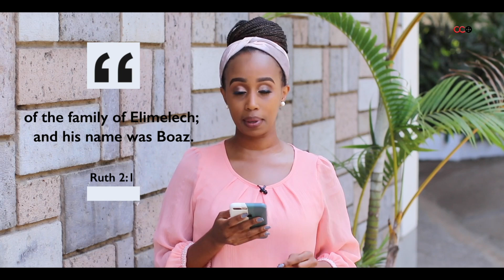Corrective Loss Pt.2 - Linda Mwaniki | CITAM Church Online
You can rely on God to redeem your story, there is no loss that is in vain when you are hidden in God.

Join Linda Mwaniki as she takes us through part two of 'Corrective Loss'.